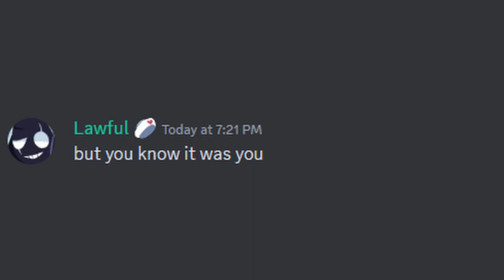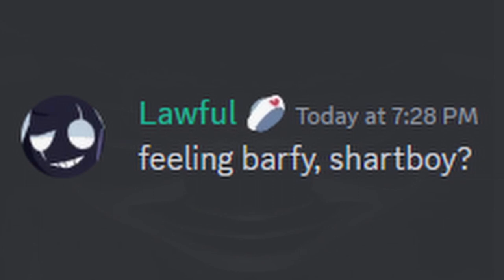Discord meme chat be like